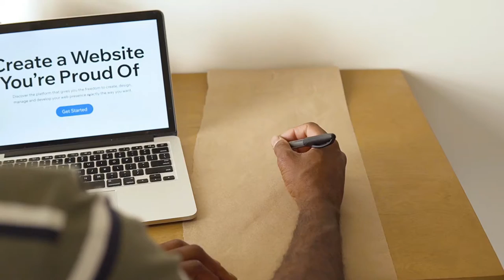Best Author in India | Introduction Of Kartikeya Ladha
He is an accomplished author who will be appearing on a YouTube channel, where he will be sharing his personal experiences and journey as a writer. He will also be imparting the valuable lessons and insights gained from his books, which have been instrumental in positively impacting the lives of many individuals. The author will also be sharing his ongoing journey of self-exploration and personal growth with the audience.

Kartikeya’s previous books are bestsellers on Amazon and have been acclaimed by critics and news outlets around the country. More than 85 newspapers and various news channels like Zee News have reported on UNHERD’s newly released book by Kartikeya Ladha. People across the country & overseas are being impacted by this book.

Please share his journey & messages with others, and let's become part of his UNHERD Movement!

You can order his new book UNHERD from Amazon & Kindle Edition👇🏻

Video Clip - @zeenews @ZeeHindustan